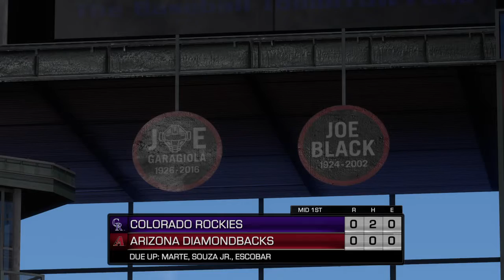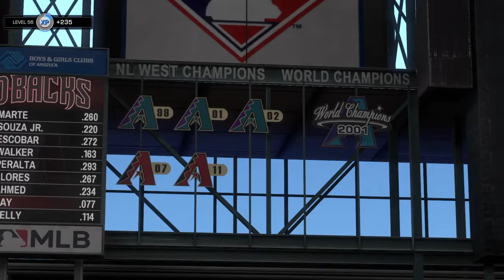Colorado Rockies baseball 2020 Game 59 Part 1 Colorado Rockies at Arizona Diamondbacks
Me against the computer for all 162 games of the 2020 season